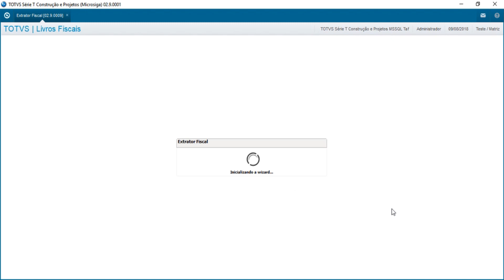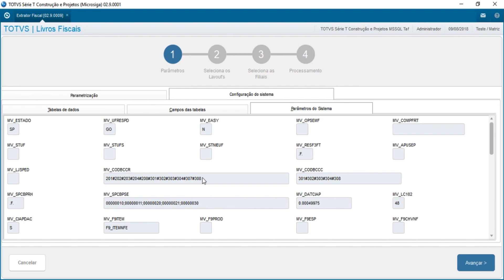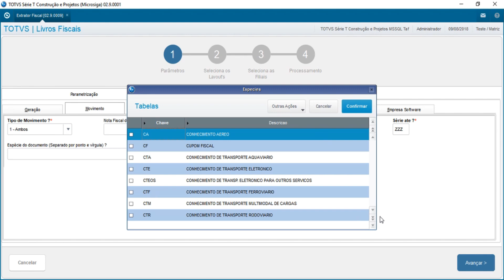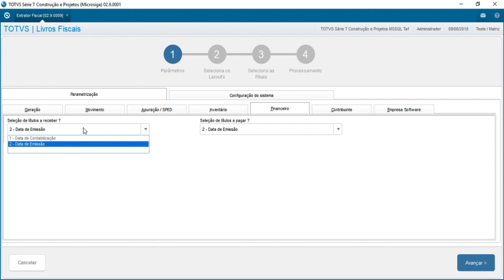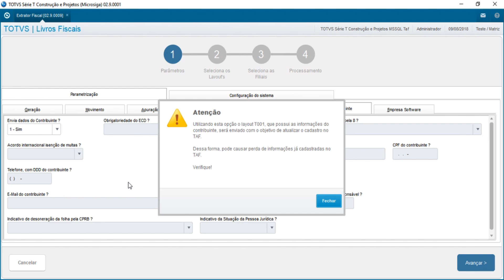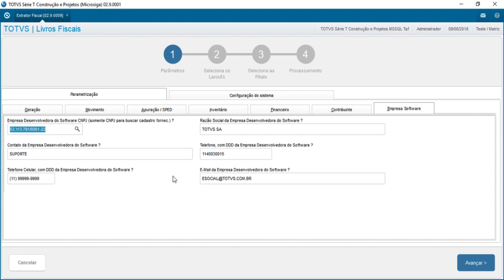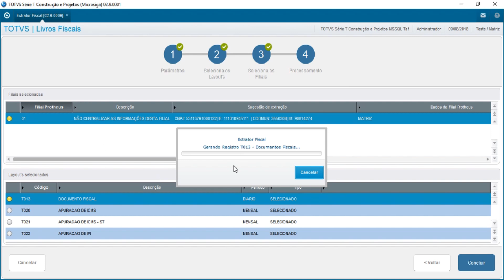How To | Extrator Fiscal - Manual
Vídeo demonstrando Extrator Fiscal Protheus de forma manual.

Acesse ao portal de produtos da TOTVS e saiba mais sobre o TOTVS Backoffice (Linha Protheus)